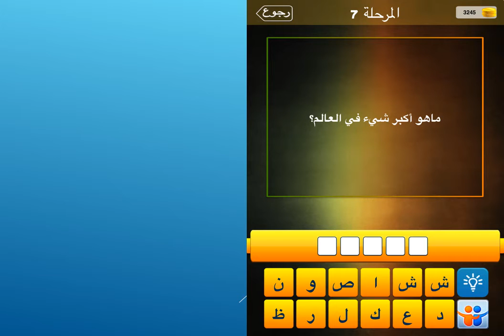ما هو اكبر شيء في العالم ؟